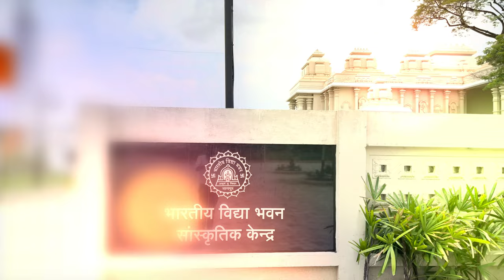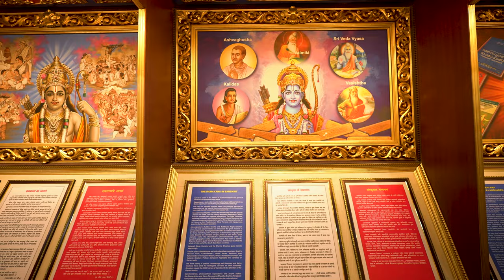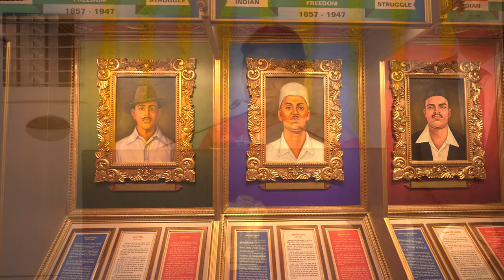नागपूरचे वैभव वाढवणारे भारतीय विद्या भवन सांस्कृतिक केंद्र.. | DCM Devendra Fadnavis